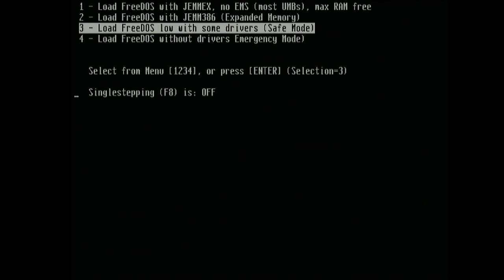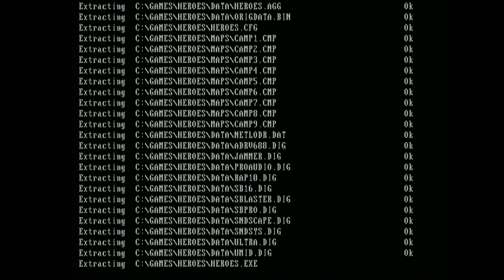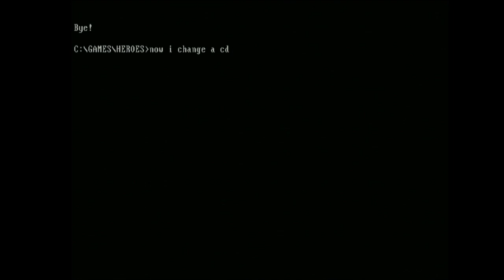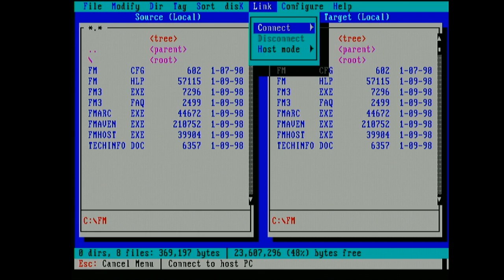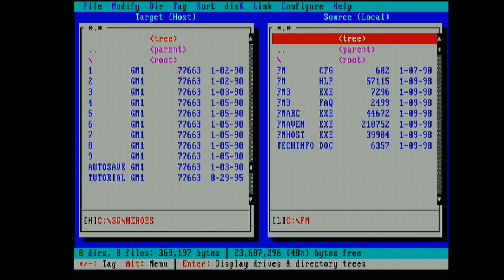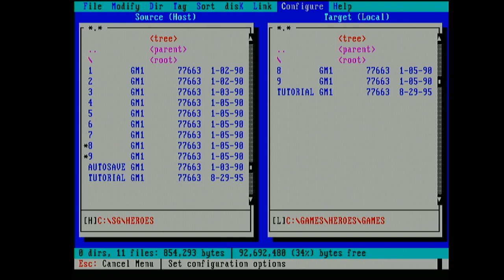Using serial cable file server to store saved games while playing Live CDs without HDD & FDD.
After reboot when you boot from livecd you lose all data on ramdisk.

You can use serial cable file server to backup a data from ramdisk. Even old & slow 386 computer can be used.

At this video shown installing a game, installing a serial port communication application, downloading saved games & checking them by loading a game from saved state.

0:0 Loading from Live CD
0:14 Game installer installation & launch
0:31 Game installation & configuration
2:14 Installing file transfer software
3:19 Launching file transfer software & configuration
3:40 Saved games files download
7:32 Launching a game and restoring a state by using received file

WARNING!
System loaded from live CD can hung unexpectedly. Be careful!
1. Boot FreeDOS in "Emergency mode". Game can hang if other mode was selected.
2. Use lowest baudrate (file tranfer speed) to achieve better reliability.